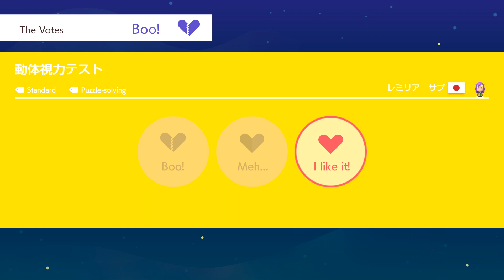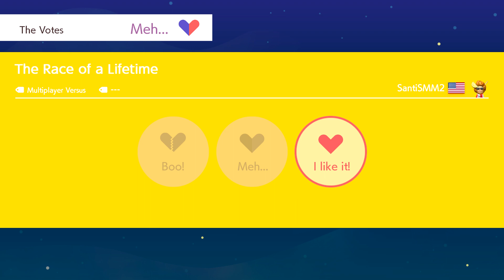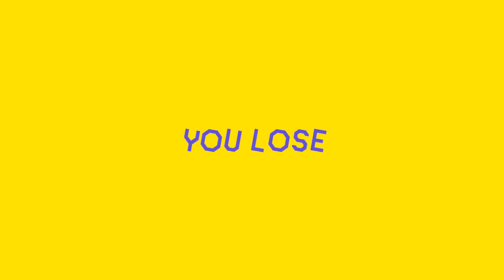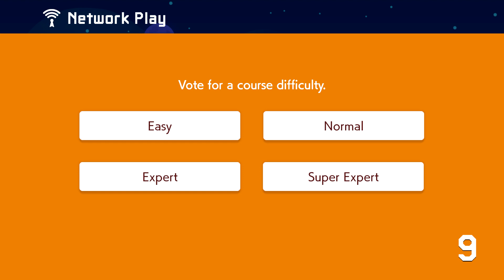Super Mario Maker 2 online vs part 30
This video showcases the online versus mode and co-op in Super Mario maker 2 let's a go